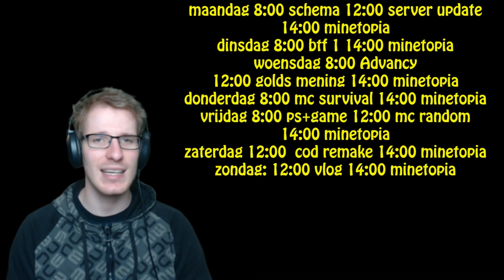Schema week 44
Welkom bij Thegoldeaglechannel een kanaal met vele soorten gameplay.

Elke dag zullen er 3 video`s online komen en het schema is te vinden in de volgende

Hier zullen games zoals minecraft, call of duty, battlefield, en nog vele andere games en series worden geupload.